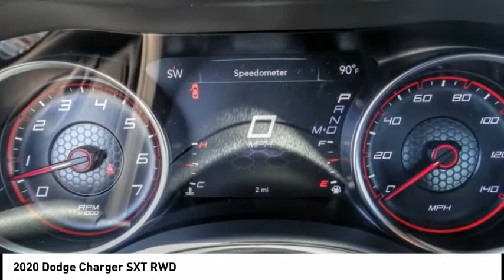2020 Dodge Charger VAN NUYS LOS ANGELES SAN FERNANDO VALENCIA CANOGA PARK CH22052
2020 Dodge Charger SXT RWD

RUSSELL WESTBROOK CHRYSLER DODGE JEEP RAM PROUDLY SERVICING VAN NUYS, LOS ANGELES, SAN FERNANDO, VALENCIA, CANOGA PARK, & SURROUNDING SOUTHERN CALIFORNIA LOCATIONS. THIS RED 2020 Dodge CHARGER IS EQUIPPED WITH A 3.6L V6 24V VVT, AUTOMATIC TRANSMISSION, AND RECEIVES AN ESTIMATED 19 City/30 Hwy MPG. CONTACT RUSSELL WESTBROOK CHRYSLER DODGE JEEP RAM OF VAN NUYS TO SCHEDULE A TEST DRIVE AND TAKE THIS 2020 Dodge CHARGER HOME TODAY, OR VISIT OUR SHOWROOM CONVENIENTLY LOCATED AT 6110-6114 VAN NUYS BLVD VAN NUYS, CA 91401. STOCK #: CH22052 | 2020 Dodge Charger SXT RWD POWER WINDOWS TRACTION CONTROL ALLOY WHEELS 2020 Dodge CHARGER SXT RWD Blk Clth Sport Seat. 19/30 City/Highway MPG RWD $4,550 off MSRP! Russell Westbrook Chrysler Dodge Jeep Ram of Van Nuys is driven and focused to ensure the highest customer satisfaction. A team above all, but above all a team. Price includes: $250 - National 2020 Non-Prime Retail Bonus Cash 20CL1V. Exp. 06/30/2020 $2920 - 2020 National Retail Consumer Cash 20CL1. Exp. 06/30/2020 $750 - VIN Specific Select Inventory Bonus Cash 43CK1E. Exp. 06/30/2020 STOCK #: CH22052 | VIN: 2C3CDXBG9LH186002 | 2020 Dodge Charger SXT RWD POWER WINDOWS TRACTION CONTROL ALLOY WHEELS Russell Westbrook CDJR of Van Nuys